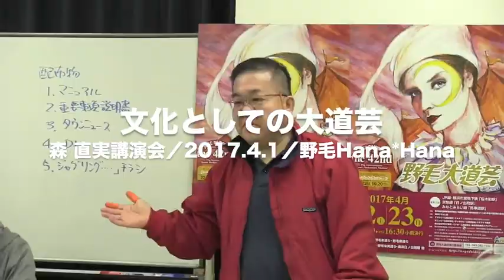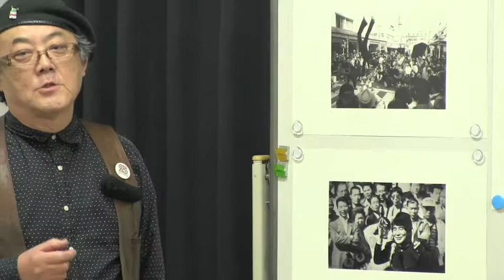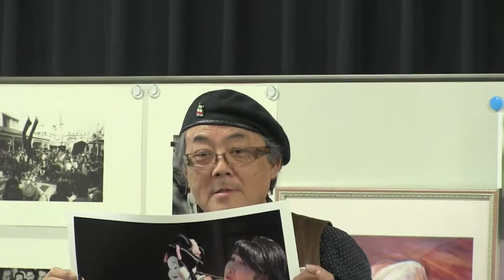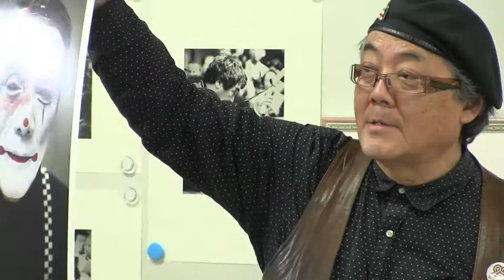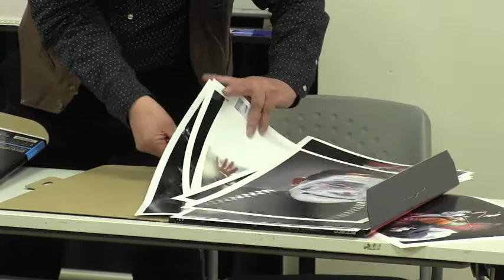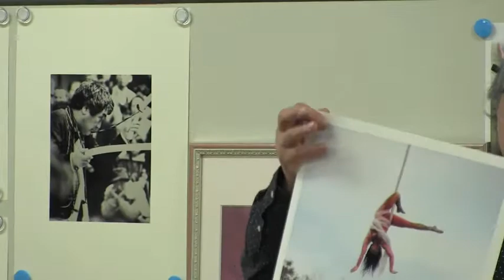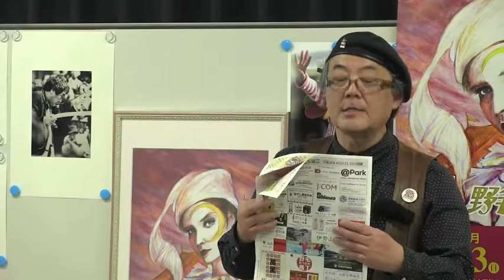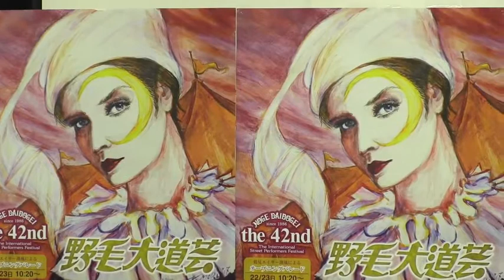文化としての大道芸／森 直実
文化としての大道芸
芸術、人寄せ道具あるいは文化なのか…

講演：森 直実
日時：2017年4月1日(土)14時30分～
会場：野毛Hana*Hana

ジャグリング、パントマイム、独楽、猿回し、バルーン、太神楽･…多彩な芸で私達を魅了してくれる大道芸。街中で行われる大道芸。一瞬足を止めてしまう、あの瞬間。私達を魅了してやまない大道芸。何が私達を引き付けるのか。一方で乱立する大道芸イベント。それは芸術なのか、人寄せ道具なのか、それとも文化なのか大道芸を見つめ続けてきた森直美が、その真髄を語ります。

森直実プロフィール
美術家／野毛大道芸アートディレクター。東京都ヘブンアーチスト審査員。1948年生まれ。横浜に育つ。武蔵野美術大学油絵科卒。その後イタリア国立フィレンツェ美術学校中退。滞欧中サーカス･大道芸に出会い魅了される。東京、横浜の公立中学校で美術教師を務め退職。国内外の大道芸、サーカスを取材、執筆中。

主催／お問合せ：大道芸ボランティアの会

第42回野毛大道芸　2017年4月22日（土）23日（日）開催！

森直実の大道芸講座「クラウンとピエロ」
森直実オフィシャルサイト
森直実著「大道芸人」
森直実「野毛大道芸芸人列伝」